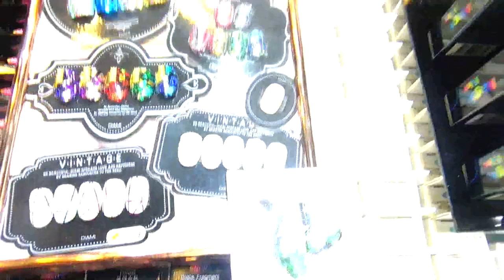[부산다이아미] "쒼나 부산네일박람회"